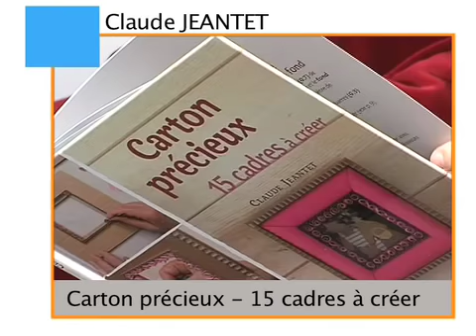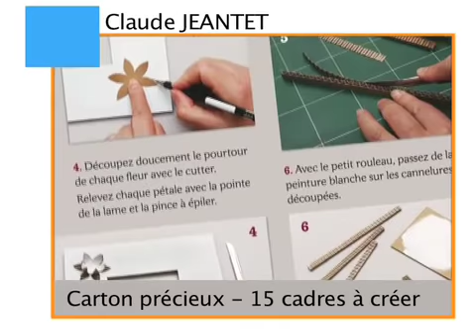Carton précieux- 15 Cadres à créer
Auteur Claude JEANTET

Livre: Carton précieux- 15 cadres à créer